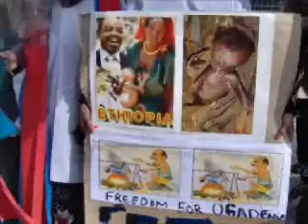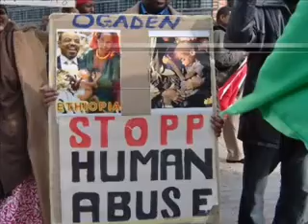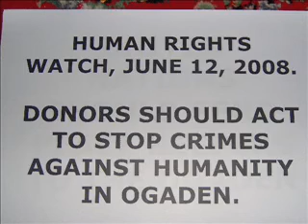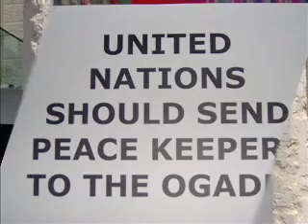OGADENIA ONLF SOMALI JWXO HEES CUSUB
2009
RAM NET